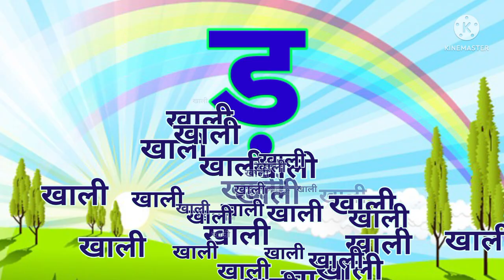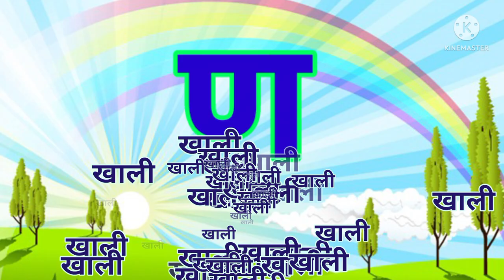क से कबूतर, ख से खरगोश, हिंदी वर्णमाला,क ख ग, अ आ इ ई, K se Kabooter, Hindivarnamalaand pictures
क से कबूतर - Ka Se Kabooter - Hindi Varnamala Song - Learn Hindi Letters - Kids Songs